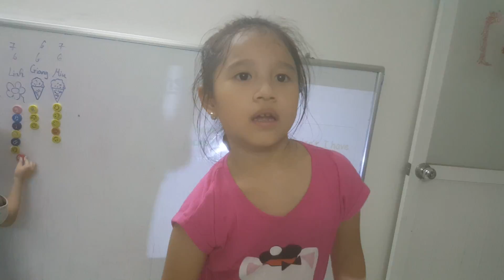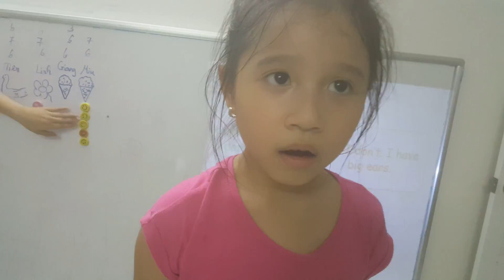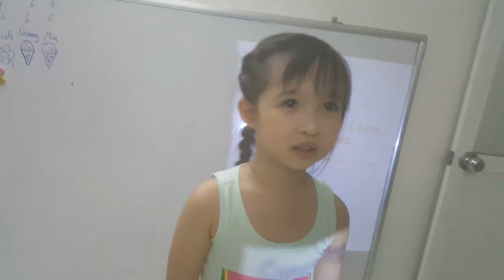Bowling game - Linh, Tiên, Đan - Ms Jenny's class